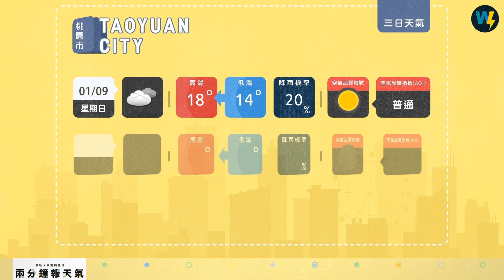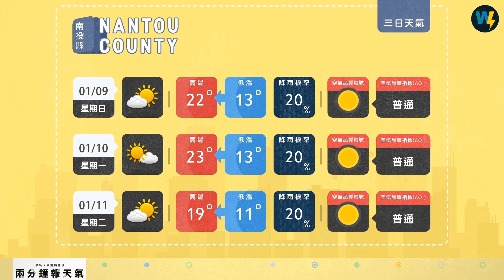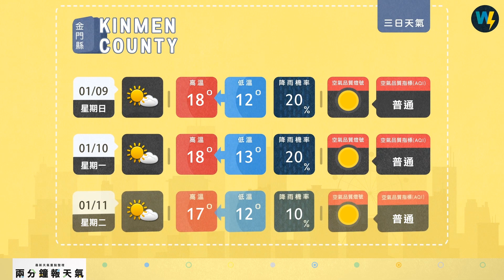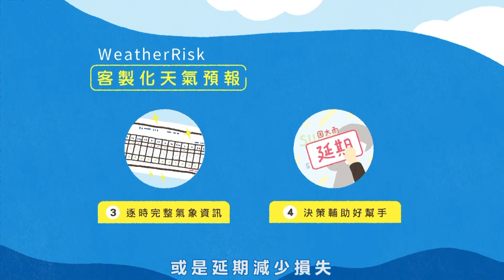兩分鐘報天氣-2022-01-08